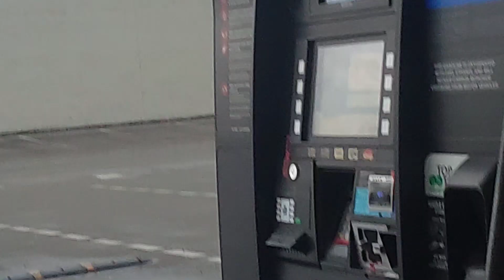fypシ Camelback Mountain rain 3/07/24 Phoenix, AZ @Costco Gas